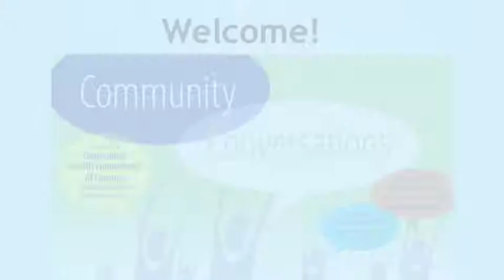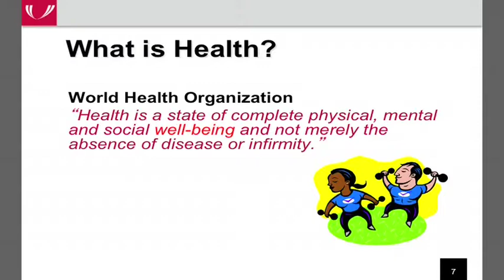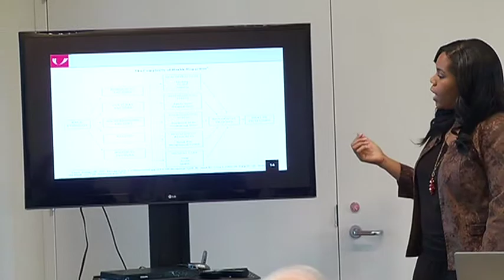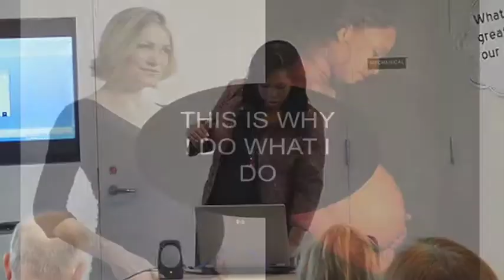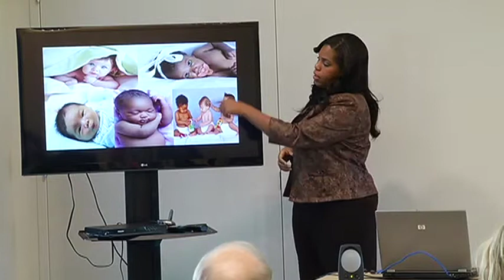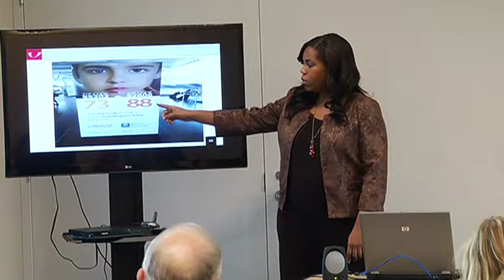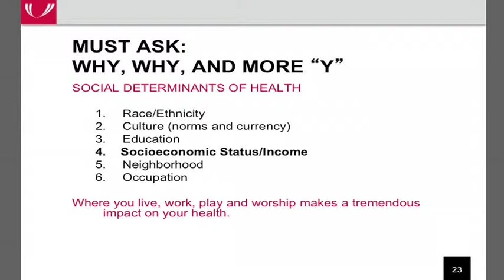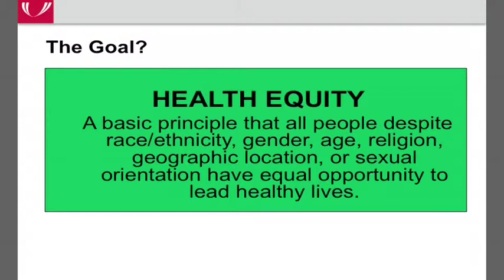Community Conversations: A Recipe for Health Equity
The Community Health Endowment presents "Community Conversations".  Today's conversation is  "A Recipe for Health Equity" from Renaisa Anthony, MD, MPH, Assistant Professor @ UNMC.